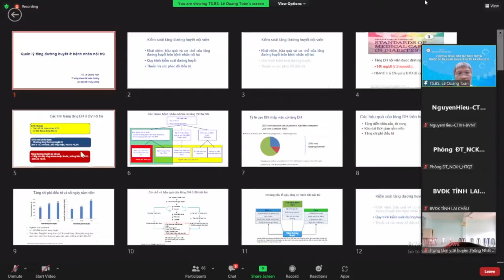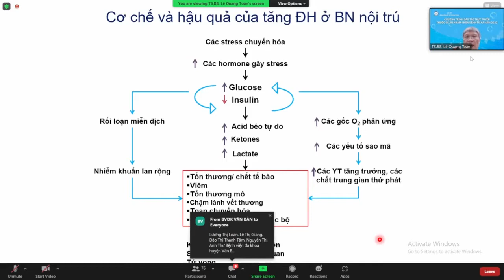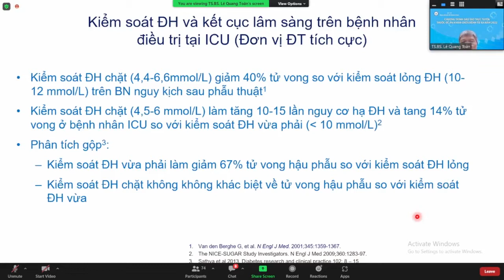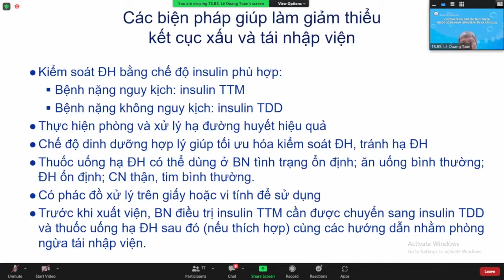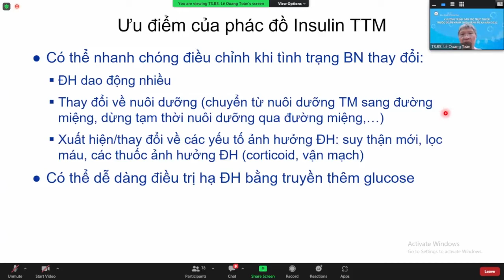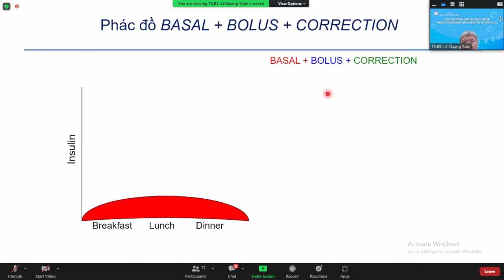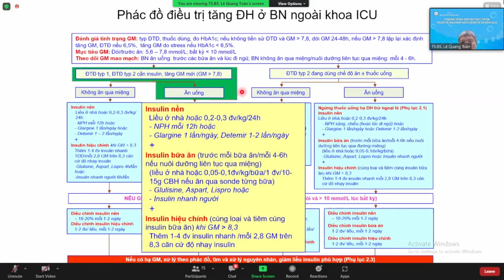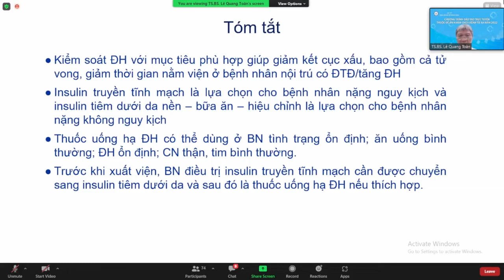Quản lý tăng đường huyết ở bệnh nhân nội trú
Nội dung: Quản lý tăng đường huyết ở bệnh nhân nội trú
Giảng viên: TS.BS. Lê Quang Toàn (Trưởng khoa Đái tháo đường - BV Nội tiết TW)